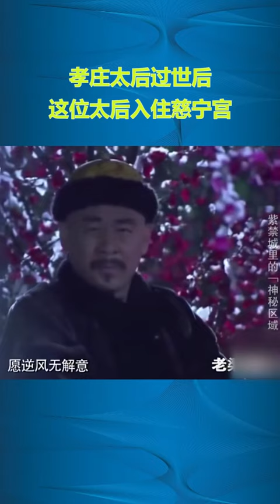孝莊太後過世後，這位太後入住慈寧宮